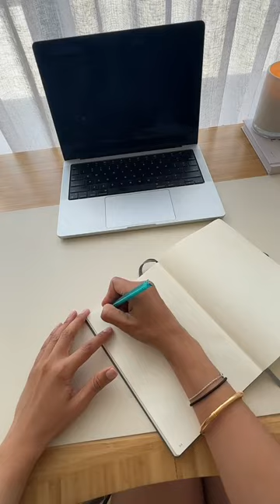My New Year, goal setting routine #2024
My life changing annual goal setting routine

12,268